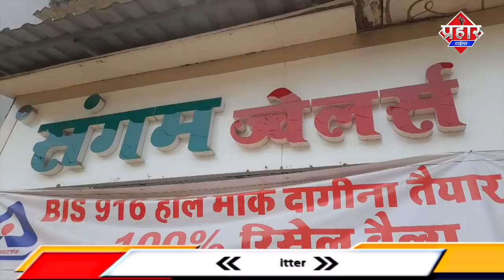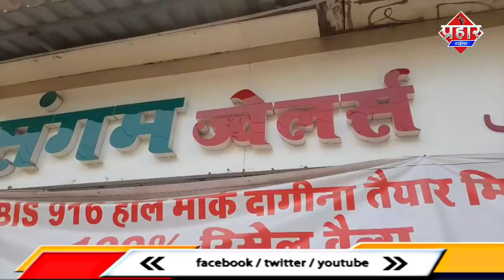Mumbra में बंद का पहला दिन हुई दुकानदारों पर कार्यवाई ||Islamuddin Khan|| Aapka Prahar Times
Mumbra में बंद का पहला दिन हुई दुकानदारों पर कार्यवाई ||Islamuddin Khan

Mumbra में आज पहले दिन खुली दुकानदारों पर हुई कार्यवाई,पुलिस और मनपा कर्मचारियों ने उन दुकानों पर कार्यवाई की जिन दुकानों की खुलने की परमिशन नही थी